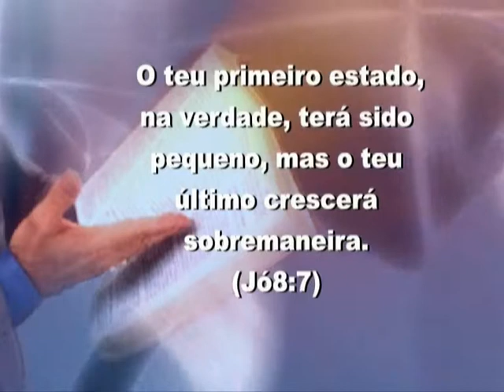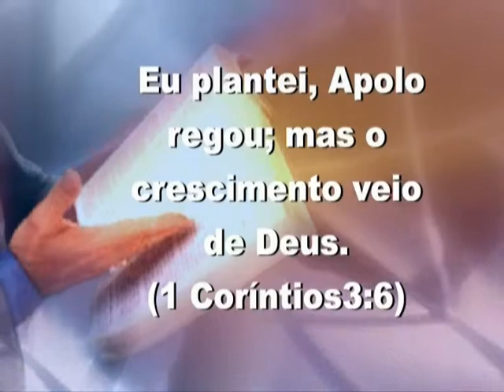P10 - 1º Congresso de Homens Palavra Bp Miguel Jr